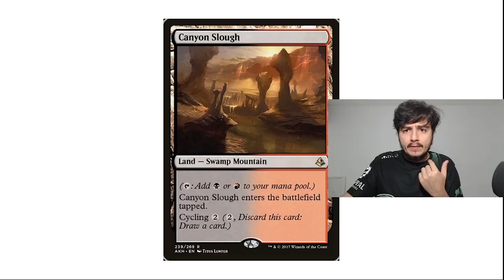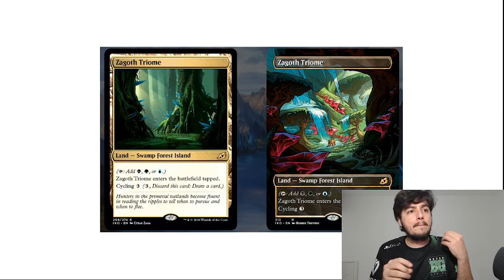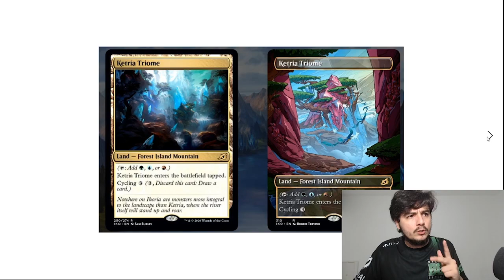Novo Ciclo de Terrenos Raros - Ikoria Terra de Colossos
A Wizards revelou seu novo ciclo de lands raros, as triome lands. Terrenos que geram 3 cores e podem ser reciclados, além de terem tipos básicos das cores que geram. Essas são as novas lands de Ikoria Terra de Colossos!